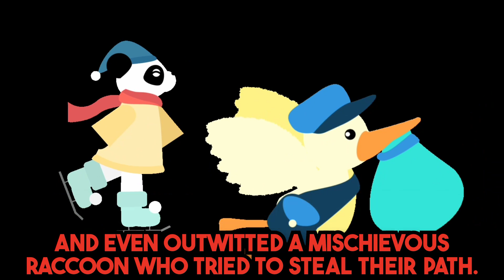Story of The Teddy Bear's🐻dream Adventure. BedtimeStories..with subtitles @kiddotells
This channel is all about for kids in this platform kids learn good things by stories And i also provide unique Funny stories with full of entertainment for kids with lesson

In this platform the short videos also here for kids.These stories  are specially designed to entertain and impart simple lessons or messages. In just a few lines